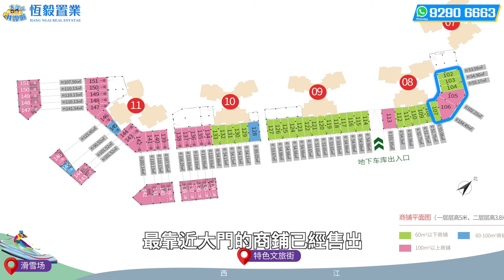【萬達西江府 | 肇慶樓盤 | 萬達商鋪】一鋪養三代 | 千億項目萬達廣場臨街旺鋪 | 單價低至600蚊/呎! | 未來超過10倍升值水位? | 肇慶筍盤 | 肇慶置業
00:00 萬達西江府 商鋪概覽
00:57 萬達西江府 分佈位置
05:07 萬達西江府 升值潛力
09:38 萬達西江府 信息總結

萬達西江府  交通配套
交通路線 肇慶已形成"1城軌+1水道+1港口+2高鐵線+7高速"的立體交通路網。 30分鐘通達廣州,60分鐘暢達珠三角城市,80分鐘暢達港澳,快速 暢遊大灣區。
二廣高速、廣佛肇高速、珠三角環線高速、廣昆高速、廣台高速、沈海高速和汕湛高速的交通樞紐,從本項目出發約3公里車程便可達廣佛肇高速入☐。
 廣佛肇城軌:項目距離鼎湖山站約200米,搭乘8站到達佛山西,9站到達廣州火車站;打通廣佛肇繁華城際生活圈,肇慶東站70分鐘到深圳,80分鐘到香港。
機場:項目20分鐘佛山高明珠三角樞紐機場選址(21年正式獲批),60分鐘到達廣州白雲機場。
市內交通利好:本項目處於肇慶市核心腹地,與端州和鼎湖新區組成肇慶市的生活商務圈,鼎湖大道、東進大道、觀硯大道等城市主幹道,多維立體交通覆蓋全城,暢聯珠三角,生活便捷。

萬達西江府  商業配套
度假區商業中心規劃萬達廣場、大型奢侈品奧特萊斯折扣店、大型運動裝備店,打造大灣區商業新中心;

萬達西江府  休閒配套
肇慶萬達國家度假區、七星岩、鼎湖山、紫雲谷、硯洲島等休閒、旅遊景點處於項目約500米-10公里範圍內。

萬達西江府  醫療配套
鼎湖區人民醫院、鼎湖中醫院、中大大學第三附屬醫院,可享優質的醫療健康保障

往期精選視頻:
【綠地 樾湖小鎮 | 肇慶樓盤】總價23萬起住山湖景觀豪宅 | 4A級自然生態圈 | 每分鐘都呼吸住7000萬負離子 | 退休首選 | 肇慶高要 | 肇慶新區 | 空港經濟區 | 肇慶東站 | 香港城
【恆大 鼎湖豪庭 | 肇慶樓盤】 | 距離萬達5分鐘車程價錢平一半 | 4XX一呎筍到爆 | 鼎湖山天然大氧吧圍繞 | 肇慶銷冠 | 肇慶鼎湖
【恆大夢幻世紀城 | 肇慶樓盤】 總價20萬起超筍複試單位 | 直望高爾夫景 | 生活配套應有盡有| 恆大夢幻世紀城